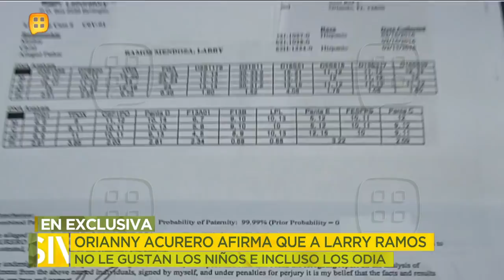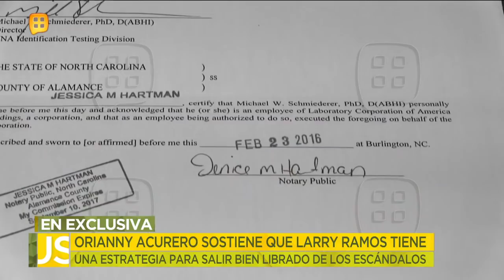¡Orianny Acurero asegura que a Larry Ramos no le gustan los niños y los odia! | Ventaneando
Orianny Acurero es la mujer que reclama el reconocimiento de paternidad y manutención a Larry Ramos; afirma que a él no le gustan los niños e incluso los odia. Orianny pensó en quitarse la vida tras dar a luz debido al abandono de Larry; cayó en una depresión profunda.